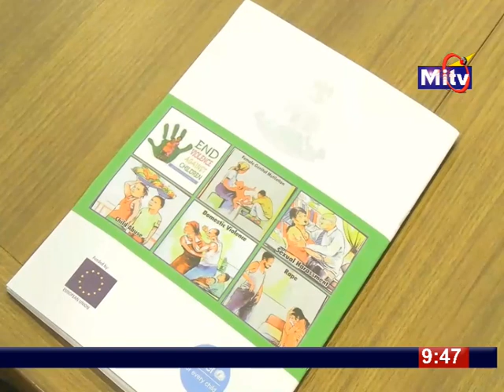MITYV NEWS 10 June 2023 09 31 49 PM 00000